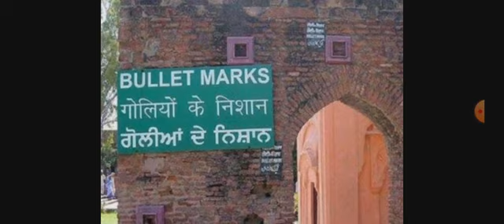Jallianwala Bagh hatyakand/जलियांवाला बाग हत्याकांड